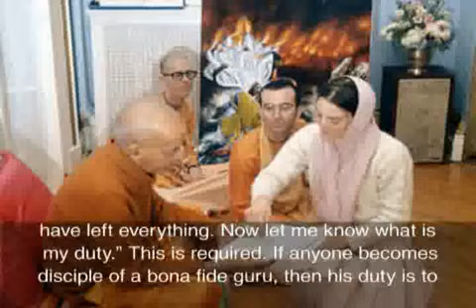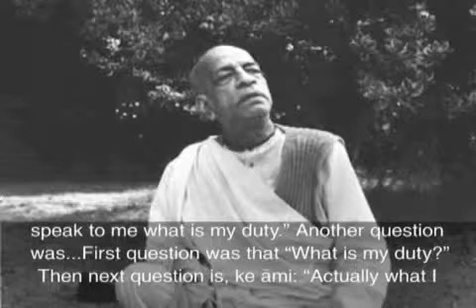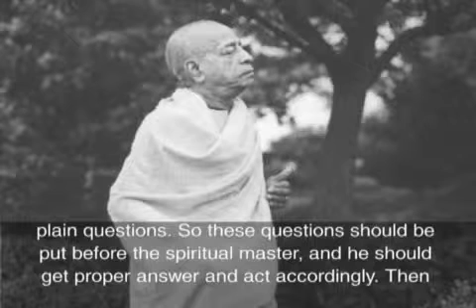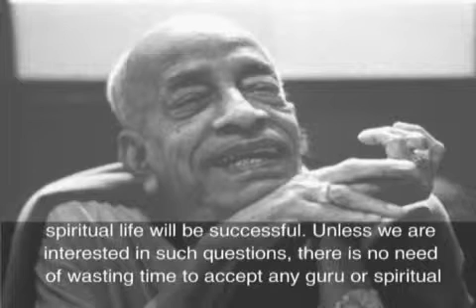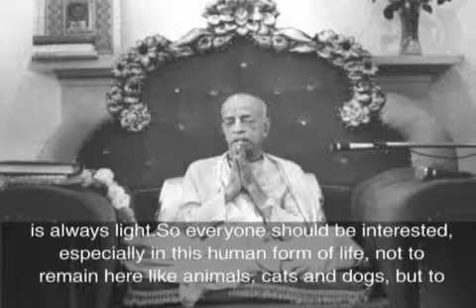Becoming Spiritually Advanced 3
Source:
On the order of his spiritual master, His Divine Grace A. C. Bhaktivedanta Swami Prabhupāda began translating and writing Vedic literature in the English language to bring the message of Lord Kṛṣṇa to the Western countries. After decades of struggle in India, he came to the West and started the International Society for Krishna Consciousness. Later on he created the Bhaktivedanta Book Trust, to publish his writings and recordings of his lectures, conversations, etc. The VedaBase has been created so that this great treasurehouse of knowledge may be preserved and propagated and so that all may take advantage of the wisdom and association of the pure devotee of Lord Krishna.

His Divine Grace A. C. Bhaktivedanta Swami Prabhupāda appeared in this world in 1896 in Calcutta, India. He first met his spiritual master, Śrīla Bhaktisiddhānta Sarasvatī Gosvāmī, in Calcutta in 1922. Bhaktisiddhānta Sarasvatī, a prominent religious scholar and the founder of sixty-four Gauḍīya Maṭhas (Vedic institutes), liked this educated young man and convinced him to dedicate his life to teaching Vedic knowledge. Śrīla Prabhupāda became his student, and eleven years later (1933) at Allahabad he became his formally initiated disciple.

At their first meeting, in 1922, Śrīla Bhaktisiddhānta Sarasvatī Ṭhākura requested Śrīla Prabhupāda to broadcast Vedic knowledge through the English language. In the years that followed, Śrīla Prabhupāda wrote a commentary on the Bhagavad-gītā, assisted the Gauḍīya Maṭha in its work and, in 1944, started Back to Godhead, an English fortnightly magazine. Maintaining the publication was a struggle. Single-handedly, Śrīla Prabhupāda edited it, typed the manuscripts, checked the galley proofs, and even distributed the individual copies. Once begun, the magazine never stopped; it is now being continued by his disciples in the West and is published in over thirty languages.